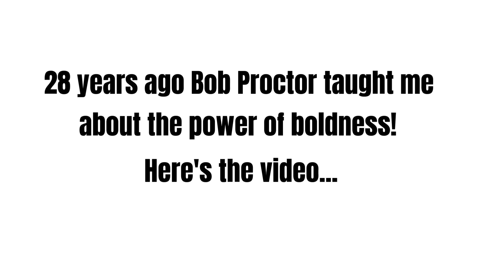Bob Proctor Taught Me the Greatest Success Tips!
If you're an entrepreneur or business owner looking to elevate your income, impact, and mindset, this post is for you. I’ve been fortunate to learn from some of the greatest minds in personal growth, including Anthony Robbins, Brendon Burchard, Randy Gage, Gabby Bernstein, and even Mel Robbins. But it was Bob Proctor's teachings that truly transformed my life and skyrocketed my career.
Here are the three game-changing lessons I learned from Bob Proctor that made me millions and helped me break through the paradigms holding me back. These lessons have been pivotal to my success, and I know they will help you, too. Check out this video to learn Bob Proctor's greatest success tips. And listen to the very end because I included a quite embarrassing video of me from nearly thirty years ago sharing my Bob Proctor Success Tips! If this message resonates with you, please SHARE IT!

ABOUT LISA J COACHING:
Lisa Jimenez is a Mindset Coach who has helped thousands of entrepreneurs transform their mindset to breakthrough limiting beliefs, overcome self-sabotage and finally start living their best life. She is the author of three bestselling books “Slay the Dragon,” “Conquer Fear” and “Don’t Mess with the Princess” and their accompanying mini-courses. Lisa is a sought-after keynote speaker and the creator of the Rich Life Mastermind Retreats where high achievers experience luxury travel and mindset breakthrough. Her new course Mindset Reset Masterclass is available online now